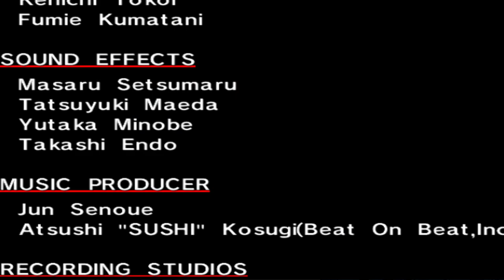Sonic Adventure DX Part 14: Going fishin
Wokey and Zenrot go fishing with their good ol big the cat!